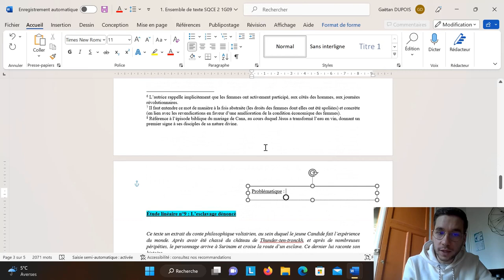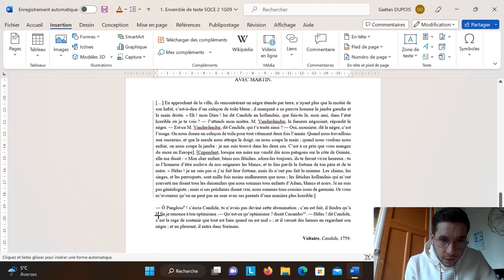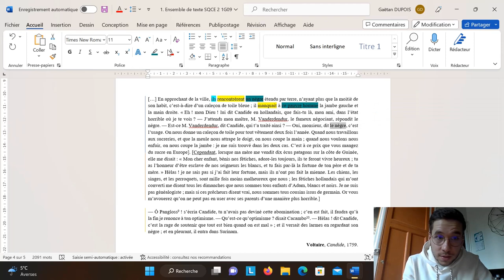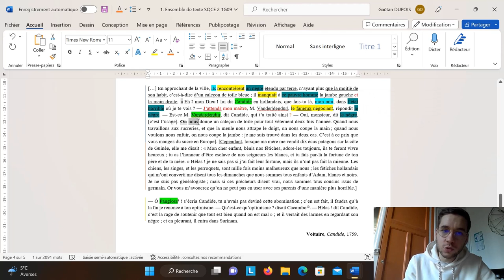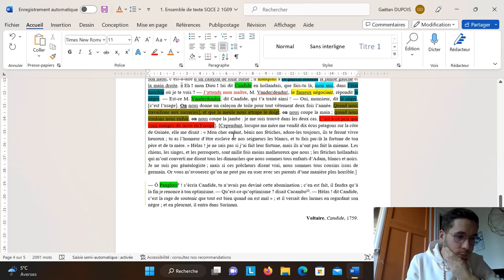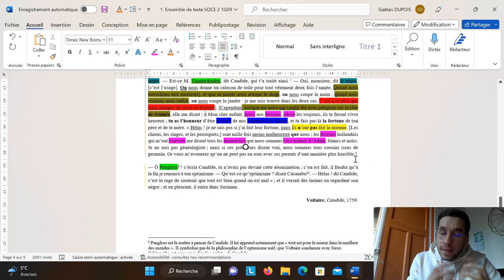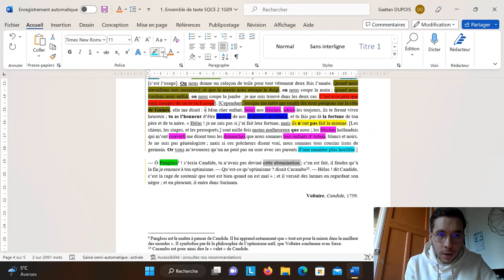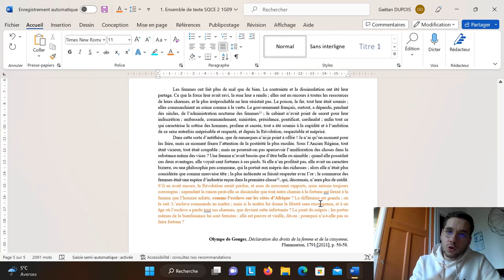Candide, Voltaire, le nègre de Surinam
E.L. n°9: Le nègre de Surinam, Candide, Voltaire.
Etude linéaire complète.